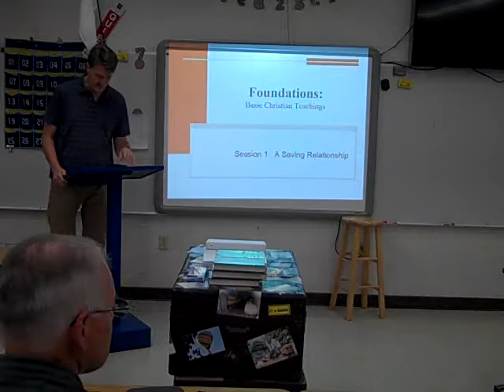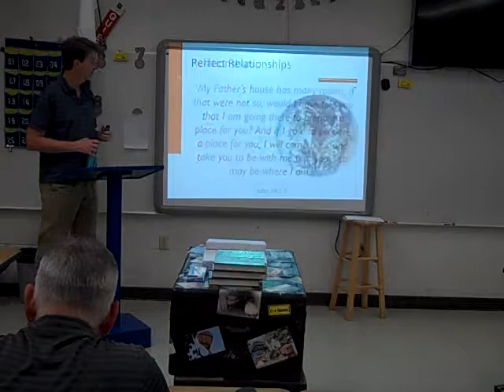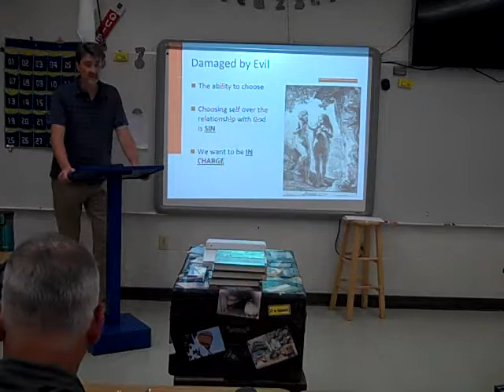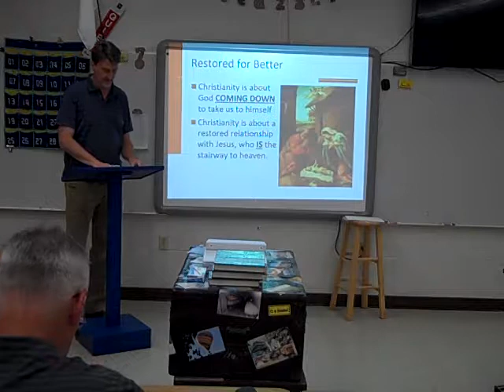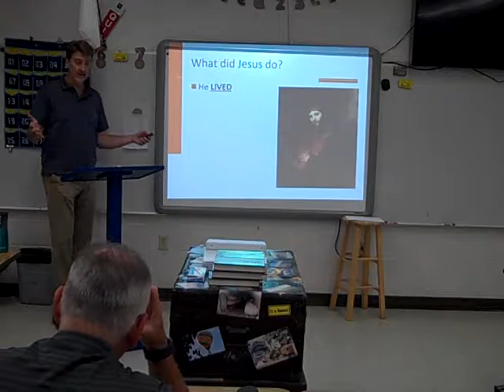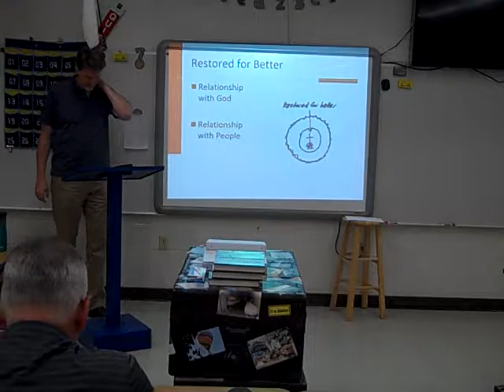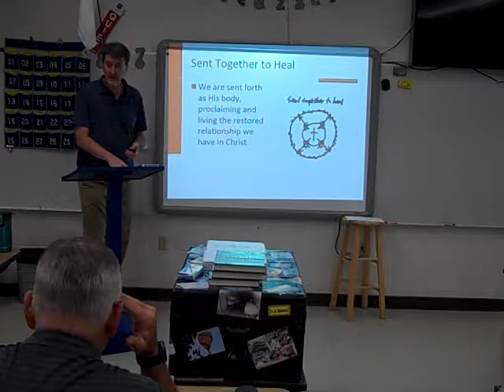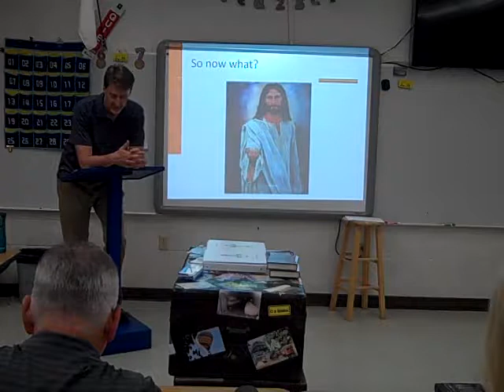Foundations: A Saving Relationship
This is the first session of "Foundations," taught by Pastor Mike Schmid at St. John's Lutheran Church on September 11, 2019.  This is the first session of a six part series on the basic teachings of the Christian Faith.  This session is about the saving relationship that God desires to have with all people